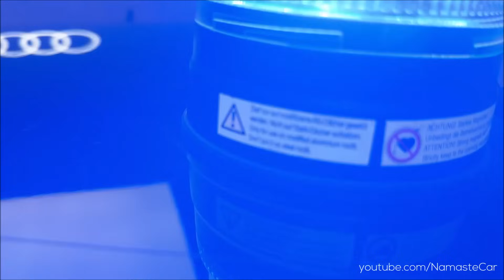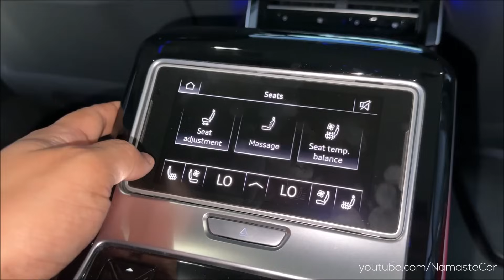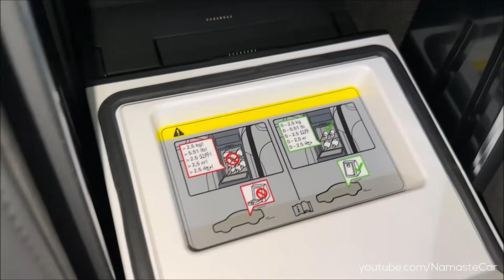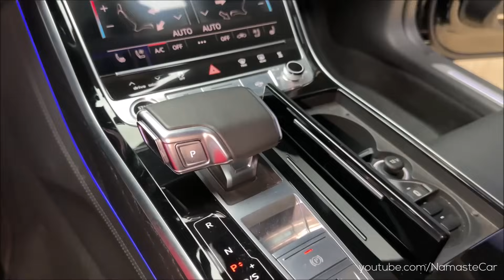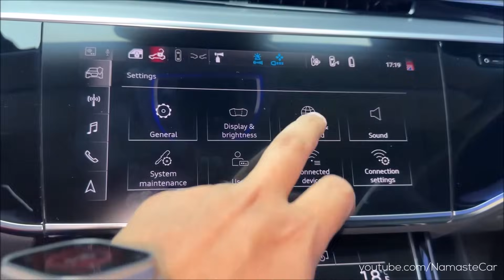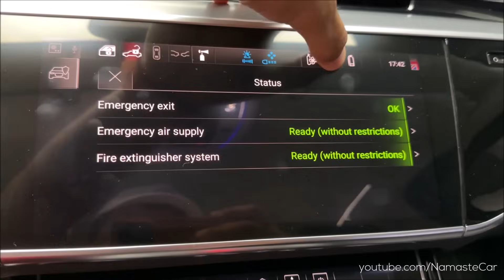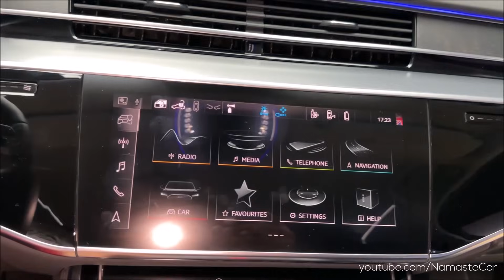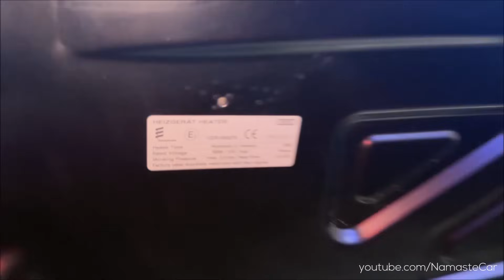Audi A8 L Security Quattro 2023- ₹12 crore | Real-life review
The Audi A8 L Security is a full-size armoured luxury sedan manufactured and marketed by the German automaker Audi with VR9 & VR10 ballistic protection. Audi armored vehicle customers also benefit from the A8’s product enhancements. Conceived for the particularly high demands of the security field, the A8 L Security is powered by a biturbo V8. The mild hybrid technology (MHEV), which uses the 48-volt main electrical system, provides exceptional efficiency for the armored sedan. Converting a regular A8 L to the Security specification takes an extra 400 hours of work and it’s done in a dedicated facility.

Petrol: 3,996 cc, V8, Twin-Turbo, TFSI engine with 48V Mild-hybrid System, 563 HP Power, 800 Nm Torque, 0-100 kmph in 6.3 Seconds, 190 kmph Top Speed, 6 kpl Average, 82 litre Fuel Tank (Approx.), 4450 kg Gross Weight, ZF 8HP90 8-speed Tiptronic Automatic Transmission

1 Variant: Security

3 Leather Upholsteries: Brown, Beige, Black

1 Wheel: 19 inch Alloy

55 Colours including Black, Blue, Silver, White, Grey, Brown, Green & Beige (Audi Exclusive- Any colour)

Price: Rs. 12 crore (Ex-showroom, Delhi)